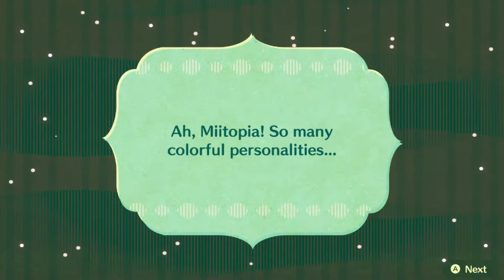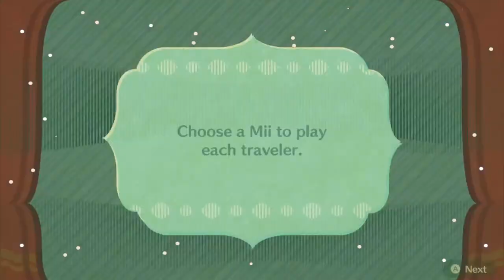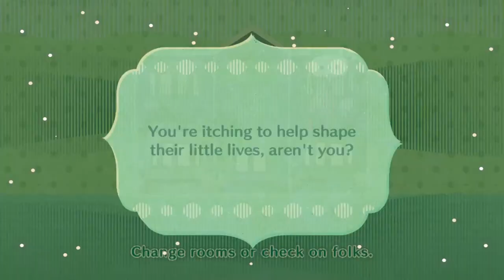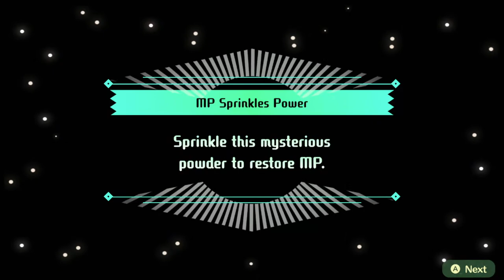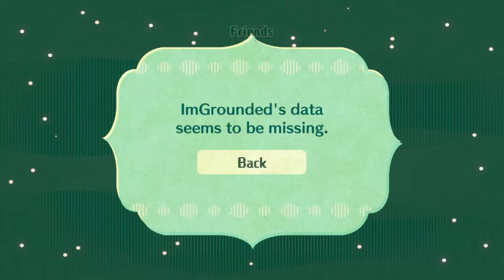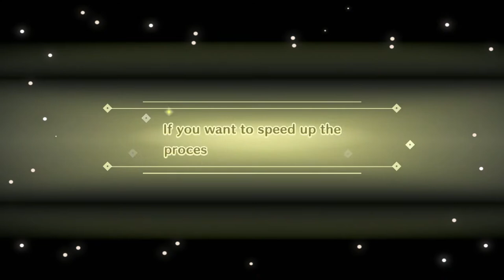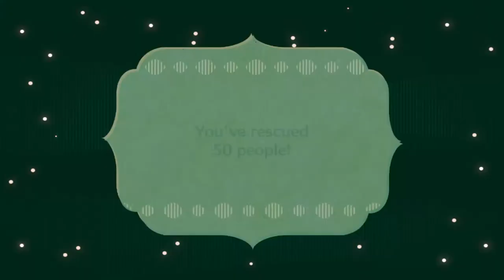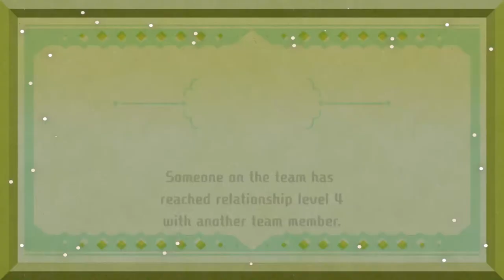Miitopia Monday #1: Let's Start an Adventure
A Fun Time with Friends:
Arusha